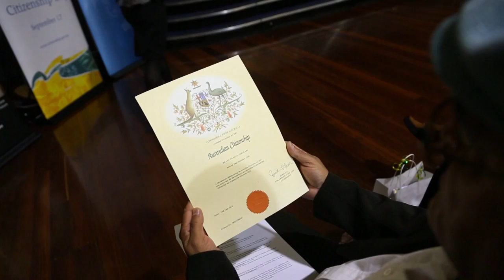Bhutanese citizenship celebration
Today we share the joy and excitement of 185 Bhutanese refugees who became Australian citizens in Adelaide, South Australia.

Listen to their inspiring stories of hope as new citizens of Australia.